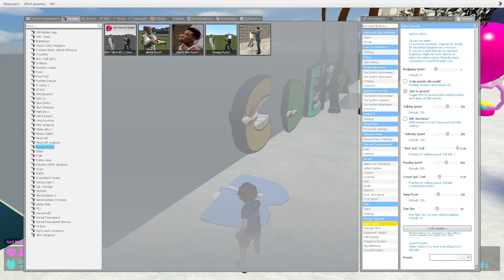❄ SNOWSLIDE SPARTAN KICKINF ALL ALBHABET LORE 3D SANIC CLONES MEMES RAINBOW FRIENDS POPPI SCP Gmod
SNOWSLIDE SPARTAN KICKINF MEGA PUNCH POW! HAHA! ALL ALBHABET LORE 3D SANIC CLONES MEMES RAINBOW FRIENDS POPPI PLAYTIME SCP Gmod